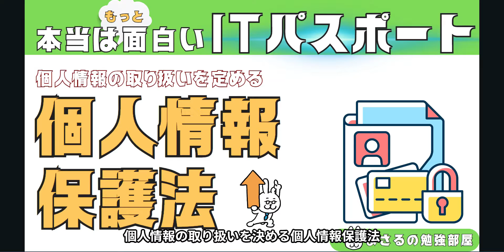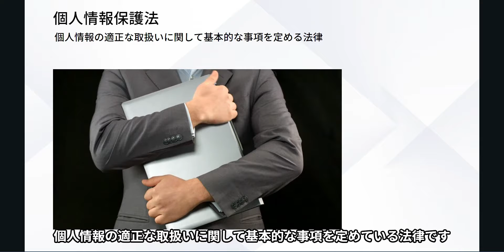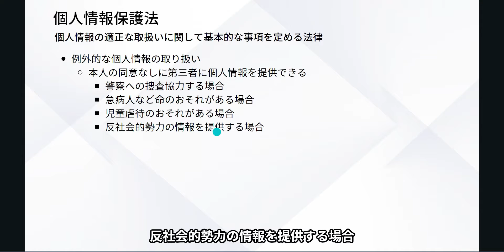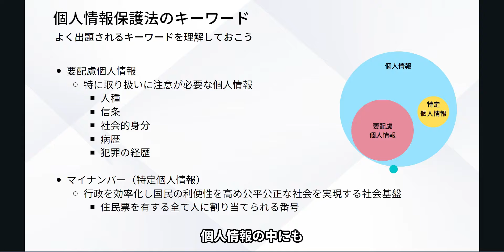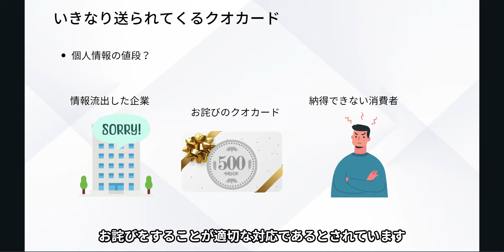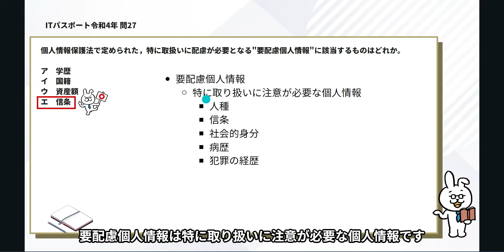#22【楽しいITパスポート】個人情報保護法